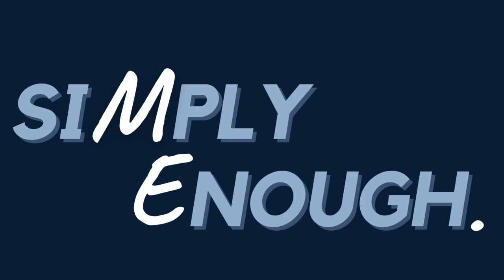How to see more Love in your life, Episode 71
Do you think romance is the best, or only, kind of love? Life isn’t always about “coupling” and it’s not always about romantic love. True Love can take on many forms. It can exist in the love amongst friends and love within a family  Recognize the platonic love that is in your life and lean into it. We can have gratitude for the love from and the love of your friends. Honor those who show up from a place of love, and take the opportunity to tell them you love them.

And when taking the risk of saying "I Love You", yes there might be losses—but the wins are so worth it. In wanting love, give love.  And then receive well too.

Join us @simplyenoughpodcast for How to see more Love in your life, Episode 71!